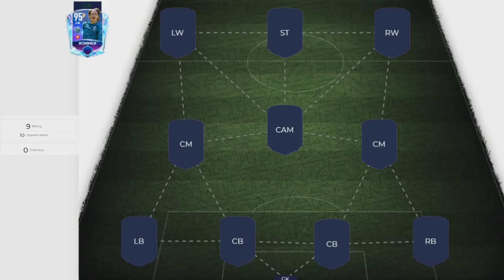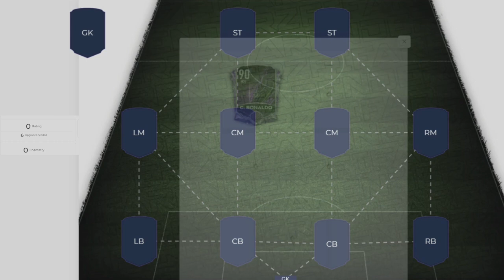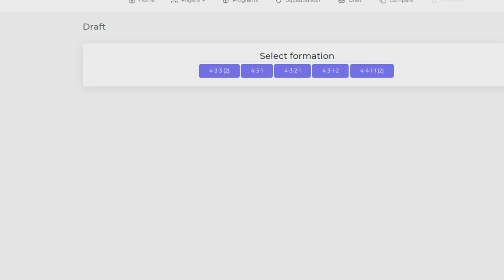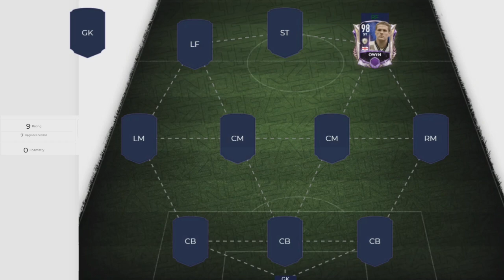INSANE 80+ ELITE FUT DRAFT MODE IN FIFA MOBILE 21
➡TOTY in FIFA Mobile 21

_TroBey_